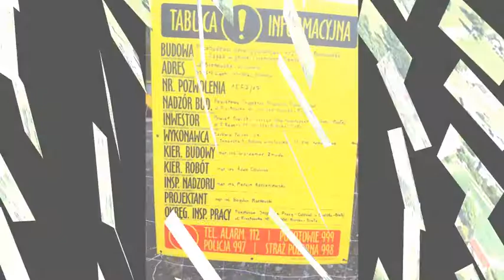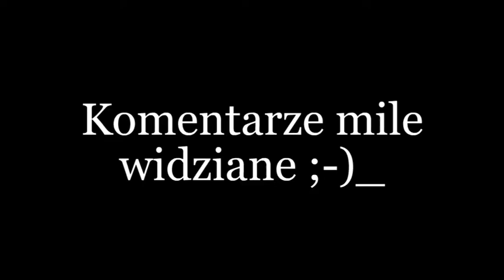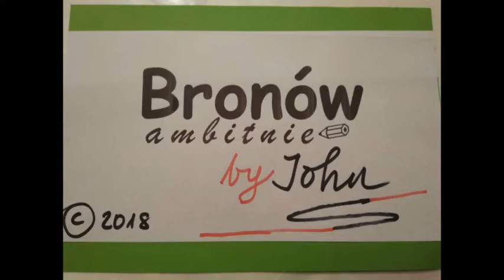Przebudowa drogi Ligota - Bronów pętla cz. i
Zobacz jak wielkie inwestycja wygląda w fazie początkowej